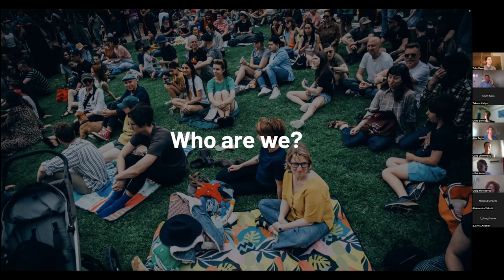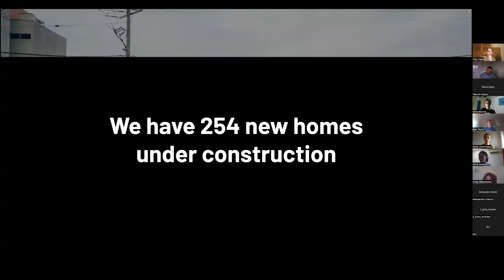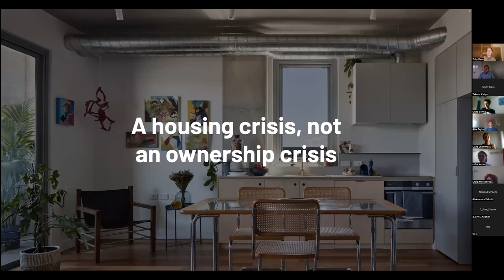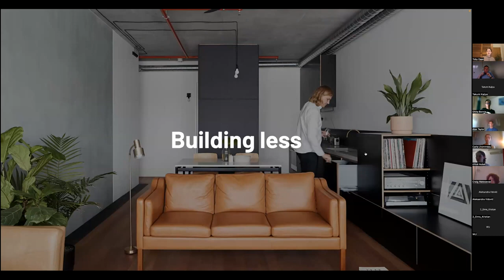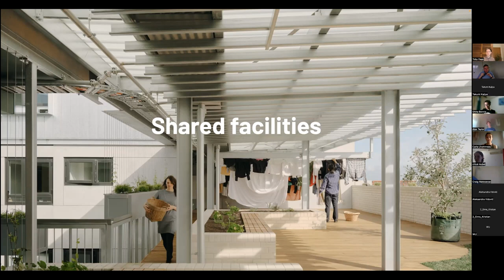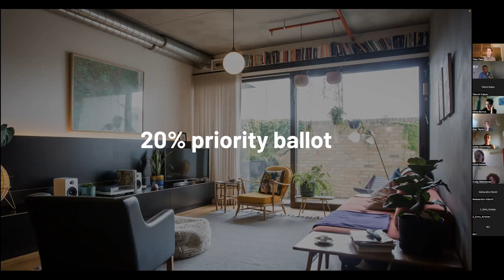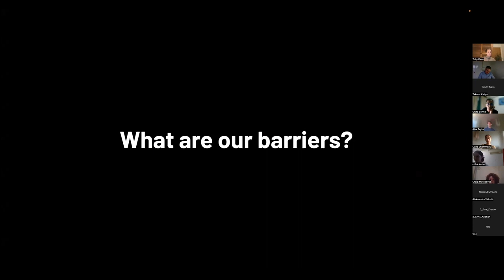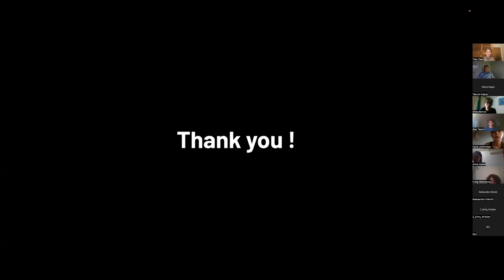The Nightingale Project - Australia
2023 Ethical and Regenerative Cities Course